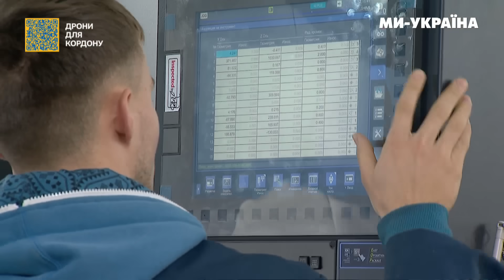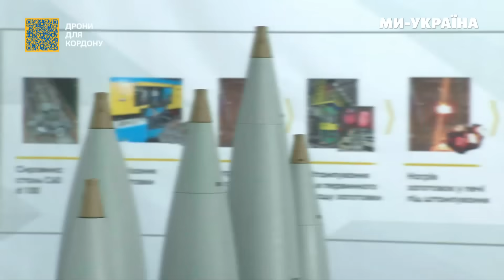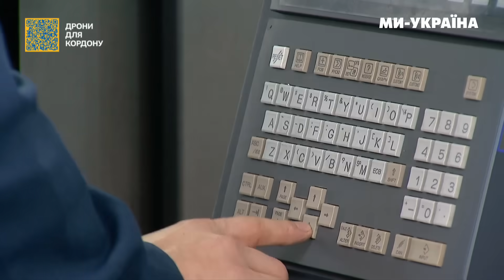Україна РОЗПРОДАЛА майже усі РОЗРОБКИ своєї ЗБРОЇ. Як нашому ВПК доводиться ВІДРОДЖУВАТИСЯ з РУЇН?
Вже майже 2 роки Україна витримує наступ агресора завдяки незламності воїнів, та, переважно західному озброєнню. Ми просимо все - снаряди, міни, ракети, збираємо всією країною на дрони, і це в країні, яка робила ракети і запускала їх з морської платформи, мала потужне виробництво танків, зброю, за якою стояли в черзі різні країни. Де всі ці розробки, де наші "Стугни", "Вільхи", "Сапсани"?